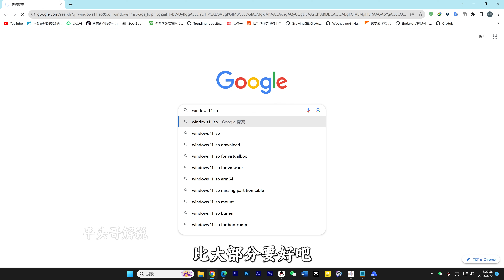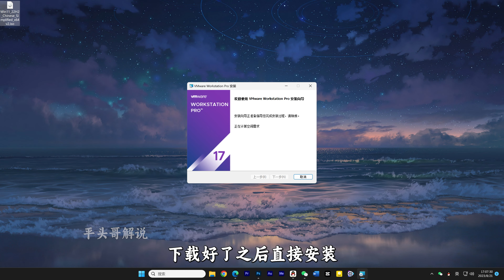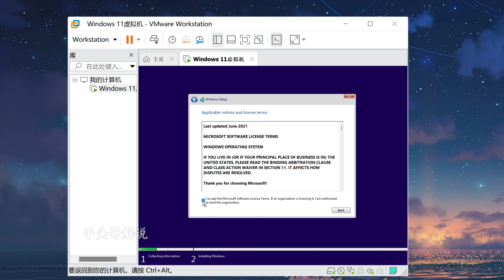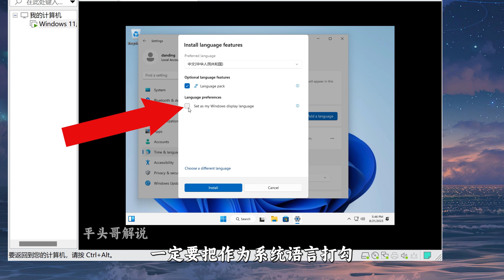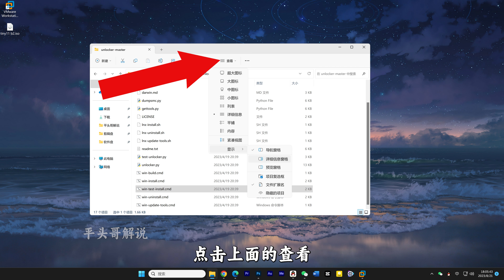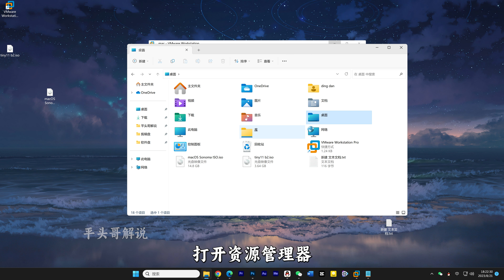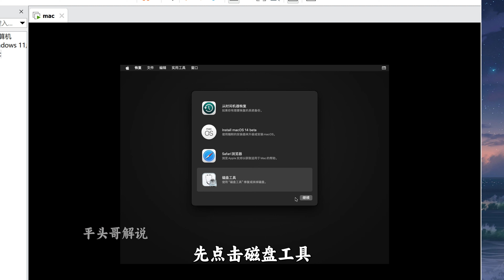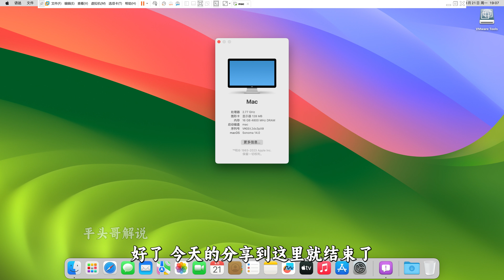最强虚拟机安装mac和win双系统，流畅度吊打所有，附详细安装教程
链接放在评论区